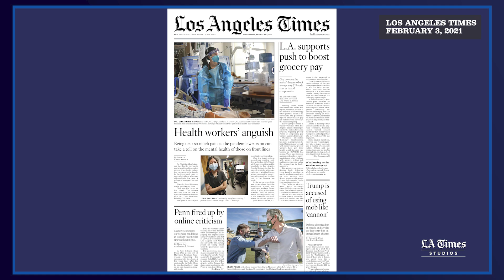Science is winning, but can it score more victories?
The pandemic put science on the front pages as the race for a vaccine spurred collaborations among researchers and clinicians worldwide. In this excerpt of Second Opinion, Drs. Otto Yang and Marc Hellerstein discuss how the development COVID vaccines may lead to breakthroughs in our understanding of the body’s immune system.

Dr. Otto O. Yang is an associate chief in the Division of Infectious Diseases at the David Geffen School of Medicine at UCLA and Dr. Marc Hellerstein is a professor in the Department of Nutritional Sciences and Toxicology at UC Berkeley and in the Department of Medicine at UC San Francisco.

Second Opinion is produced by L.A. Times Studios in conjunction with the L.A. Times newsroom. This episode is hosted by Dr. Patrick Soon-Shiong, the executive chairman of the Los Angeles Times.